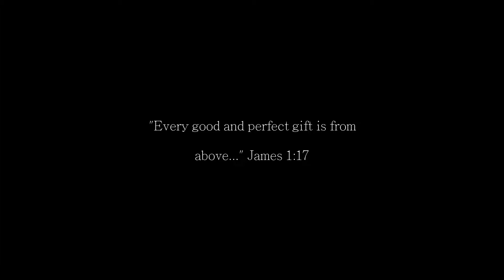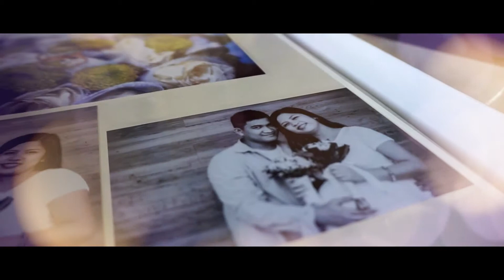Xan Keon's Christening Highlights Video by Anthony Cisneros Films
My first project ever!